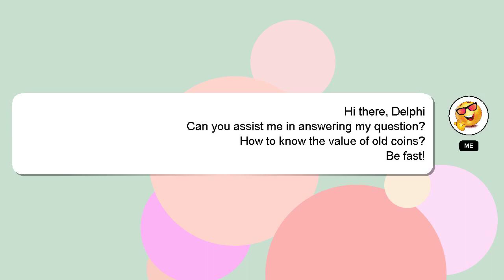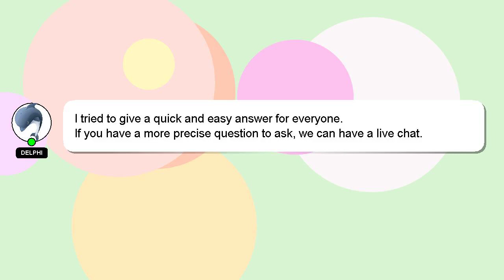How to know the value of old coins?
A brief presentation of myself, Hi, my name is Delphi, nice to meet you. I am happy to help you with your questions. - How to know the value of old coins?

Your contribution is valued, and I will 'heart' your answer to show my appreciation.

*2 What we are experimenting :*